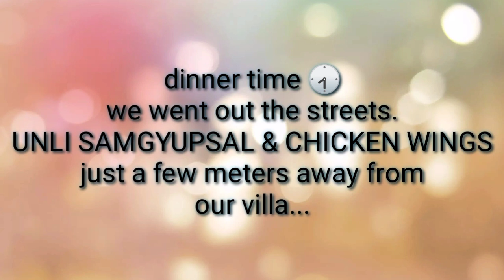WORST COMFORT ROOM! || POLENG VILLA HOTEL || AFFORDABLE STAYCATION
We went on a budget friendly villa here in Pampanga + ate at an affordable resto bar that serves unlimited samgyupsal and chicken wings. 👌

All that I've said here in my vlog are just my honest comments about the place.

ps
My name is Danne,newbie vloger from the PH 🇵🇭 Thank you for visiting my channel.